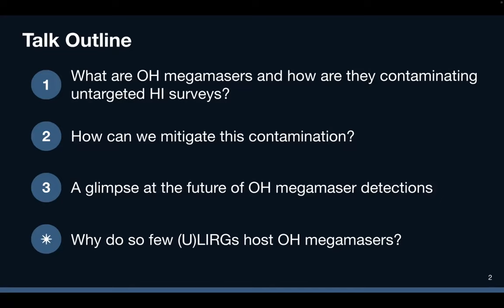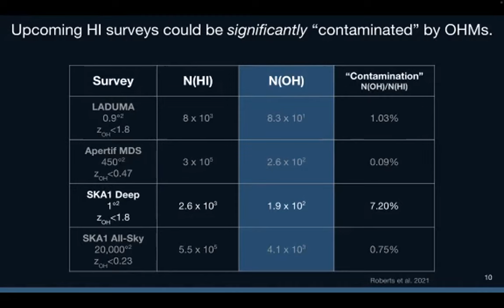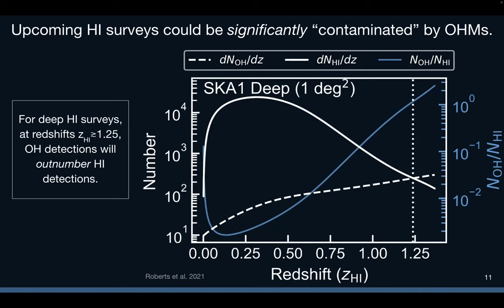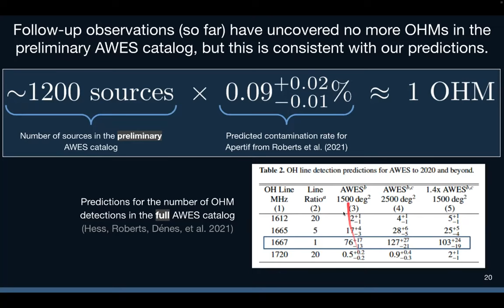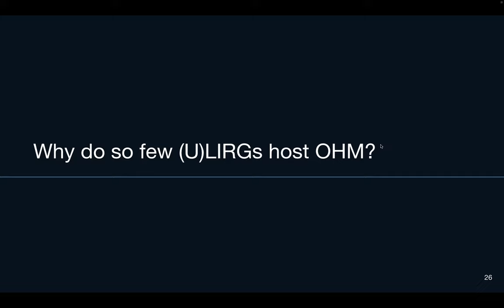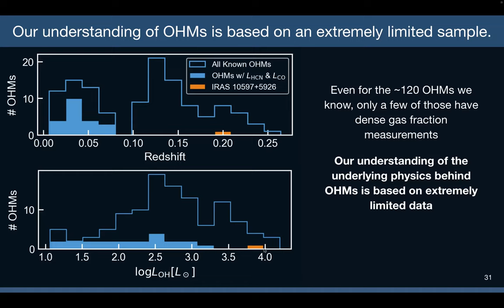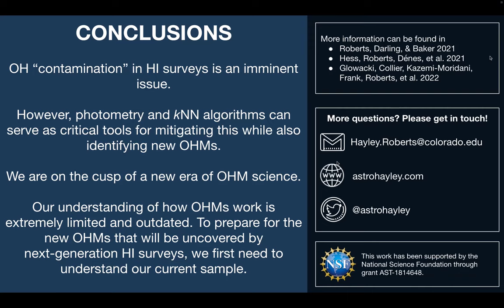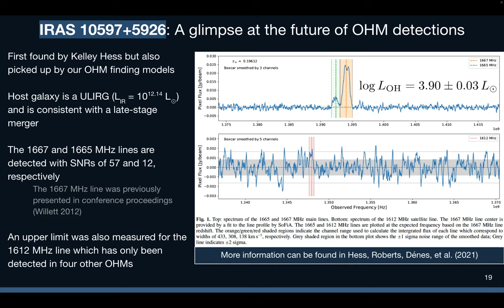Dr. Hayley Roberts: Turning Trash into Treasure: How OH megamasers are contaminating ...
Title: Turning Trash into Treasure: How OH megamasers are contaminating next-generation HI surveys and what they can tell us about galaxy evolution

Fecha:  20/04/2022
Conferenciante:  Dr. Hayley Roberts
Filiación:  University of Colorado, Boulder, Colorado, USA.

OH megamasers (OHMs) are rare, luminous masers found in (ultra-)luminous infrared galaxies ([U]LIRGs). The dominant OH masing line at 1667 MHz can spoof the 1420 MHz neutral hydrogen (HI) line in untargeted HI emission line surveys. This ambiguity creates a potential source of “contamination” in HI surveys, particularly for next-generation surveys that will reach groundbreaking sensitivities and redshifts. In this talk, I will present predictions for the number of OHMs that will be detected by these surveys and novel methods for identifying these interlopers using a k-Nearest Neighbors machine learning algorithm. Preliminary data from next-generation HI surveys on precursor Square Kilometre Array (SKA) telescopes is being used to vet and strengthen these methods as well as give us a first look at a new era in OHM science. From a detection of one of the most luminous OHMs to a discovery with a record-shattering redshift, these new sources are glimpses into how our understanding of the known OHM population will soon be expanding and shifting rapidly and how they will influence our understanding of galaxy evolution. Further, I will also present a fresh look at the underlying physical conditions found in OHMs.